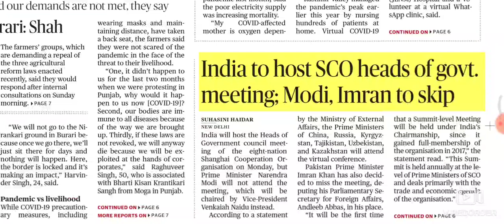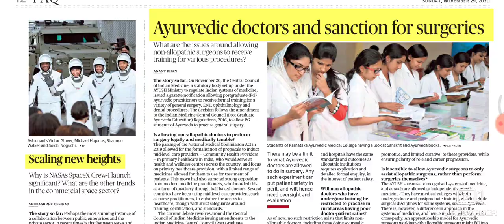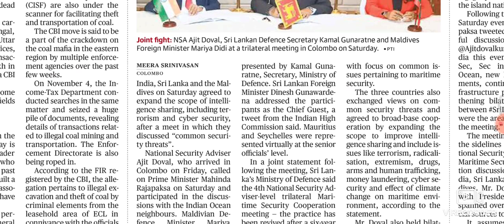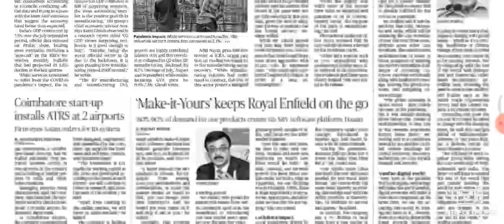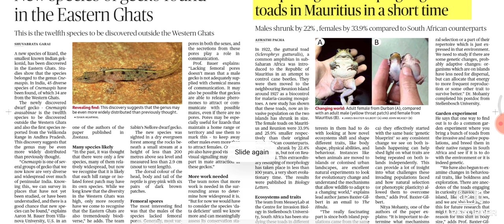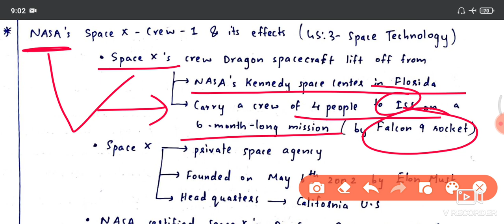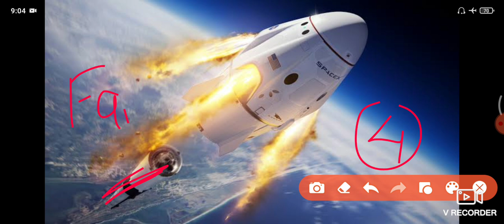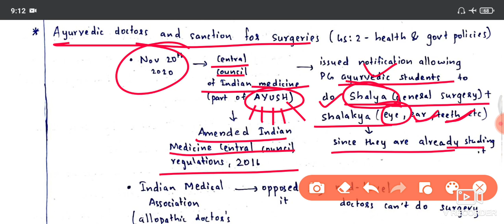Daily Hindu Newspaper Analysis of 29th November 2020 | Analysis in Malayalam | by Abhijith Prakash